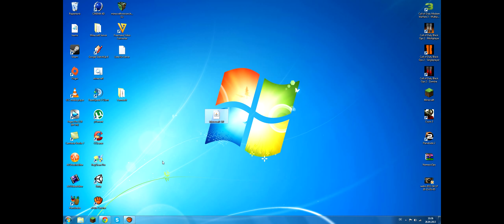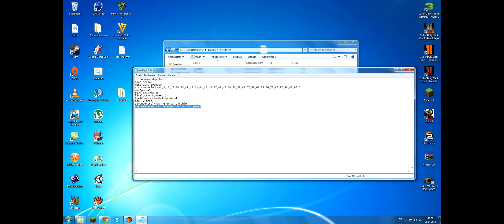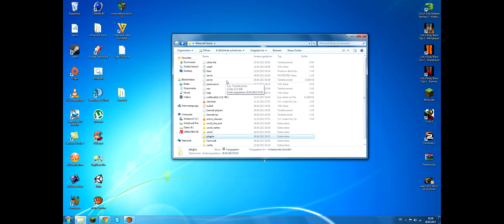Bukkit Plugin Movecraft 1.6.2 [German/HD] Flugzeuge in Minecraft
►Hier ist ein neues Plugin mit welchen man in Minecraft Flugzeuge fliegen kann .
▼DOWNLOADS▼

♦WENN MOVECRAFT NICHT FUNKTIONIERT DANN DOWNLOADET DAS .♦
►Movecraft Ordner 1.5.2:
▼MINECRAFT▼
Sandbox Game von Mojang Specifications (2013)
▼EXTRAS▼

►Texturen Pack: Wormsboy1's Texture Pack
☺ Wünsche euch viel Spaß mit dem Plugin ☺